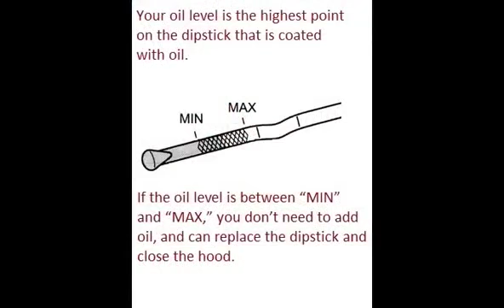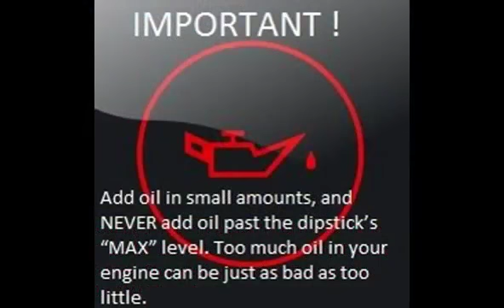SEAT ALHAMBRA 2010 06 How to add motor oil